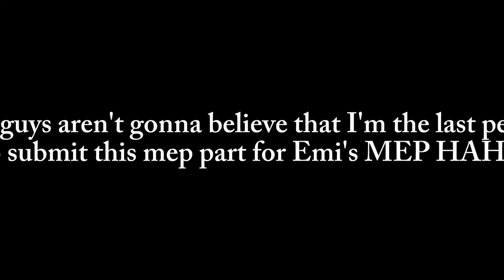☆ American Horror Show | Part 30 | Hosted by @emikama | Itz SkyLight XD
*eats brownies while typing the desc* ahem.. anyway-

@emikama I sent you the MEP part on discord :3

YEAH I WAS THE LAST ONE TO SUBMIT. I had to delay a bit since I had too many problems + work at school man. Same thing I'm about to delay a MEP part for Ash's MEP. I APOLOGISE FOR MY INACTIVITY. I've been stressed A LOT. I'm delaying most of my projects to december. I hope you guys understand 😭

Also yes, this is my OC, SkyNight, cosplaying as YOR FORGER!! Thanks to my bestie Rosie for the cosplay idea 👀✨️

Emikama1kSpecial IMMA PUT THE TAG HERE INSTEAD BC I CANT PUT IT ON THE TITLE